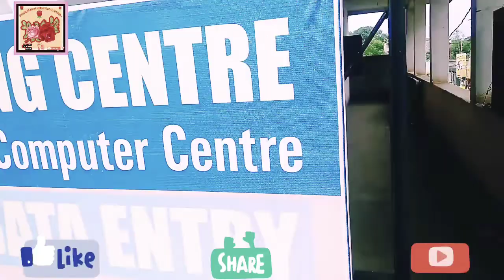ROYAL COMPUTER CENTRE KUTRA DISTRICT.SUNDARGARH state ODISHA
BLOCK.KUTRA
DIST.SUNDARGARH
STATE.ODISHA
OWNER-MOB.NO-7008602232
EDIT BY -SHADAB SHAKIL
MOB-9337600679